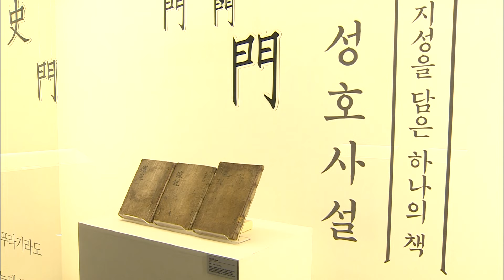안산문화원, 성호 이익 선생 캐릭터 개발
[앵커멘트]

안산문화원이 조선 후기 실학자인
성호 이익 선생의 캐릭터를 선보였습니다.

성호 이익 선생은
성호사설과 이자수어 등을 저술한 실학자로
안산에서 학문에 정진하며
다산 정약용 등 후학을 양성했습니다.

안산문화원은 올해로 27회를 맞는
성호문화제에서
친근한 이미지로 다양한 볼거리를
제공할 예정입니다.

성호문화제는 오는 6월 1일과 2일,
성호공원에서 열립니다.